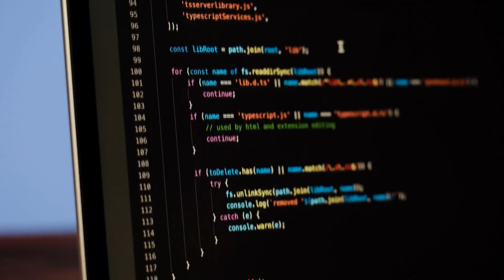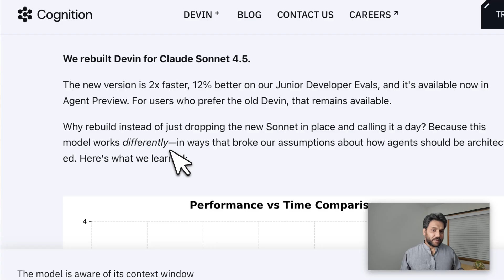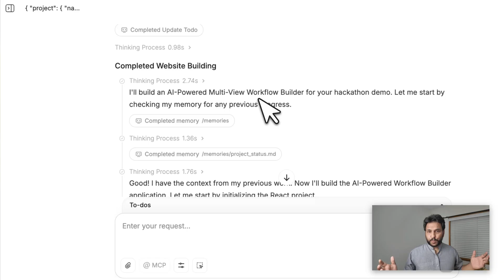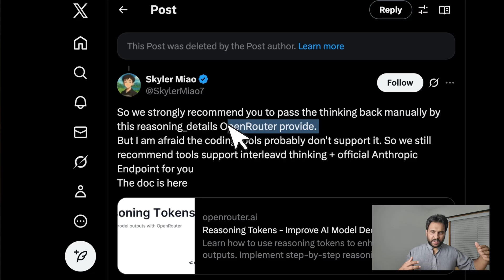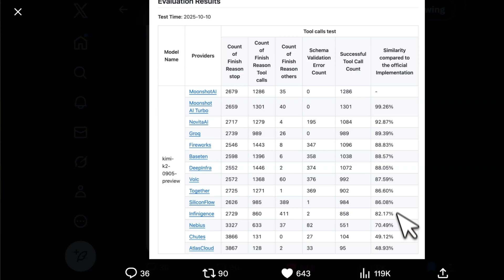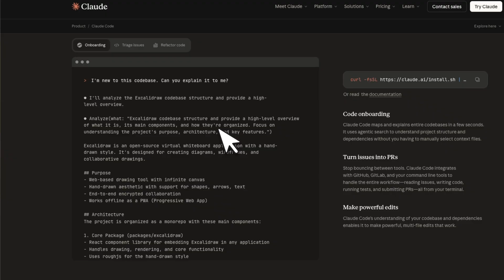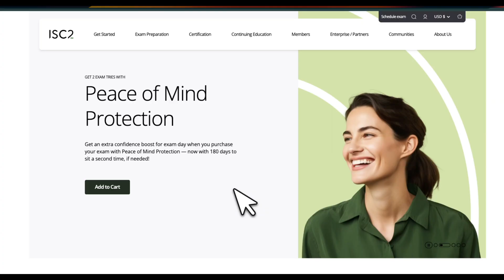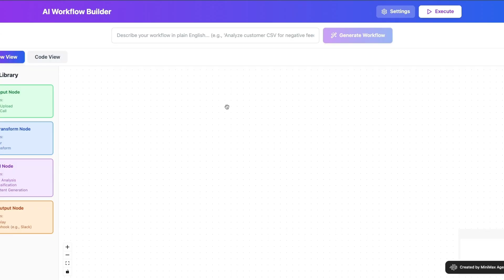No More IDEs - Is this the End?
Learn why model makers are shipping terminal-first coding agents—from Claude Code to Qwen/Kimi/Minimax M2—and what that means for IDEs vs CLI. We compare tool-calling, reasoning traces, and provider differences, with practical tips on using first-party APIs for best results.

My voice to text system: whryte.com
RAG Beyond Basics Course:

TIMESTAMP
00:00 The Rise of CLI Agents
01:27 Open models are tricky
06:15 Provider matters
07:03 The Future of CLI Agent Systems
07:43 Sponsorship: Securing AI-Generated Code
08:20 IDEs vs. CLI Systems